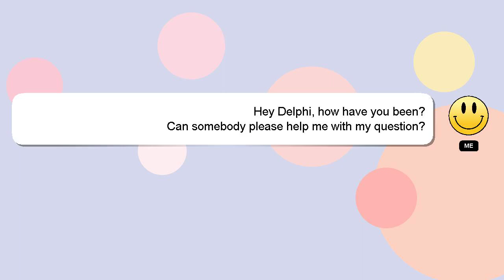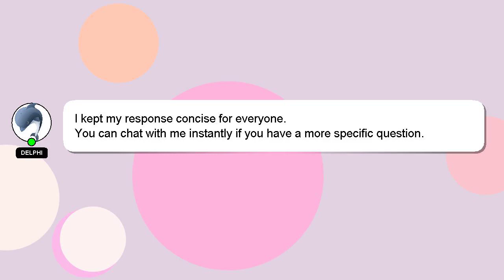How to cure dharan?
A brief introduction of myself, Hi, my name is Delphi, nice to meet you. I am at your disposal to help you with any questions you have. - How to cure dharan?

I will express my appreciation for your answer by 'hearting' it.

*1 What we are experimenting :*